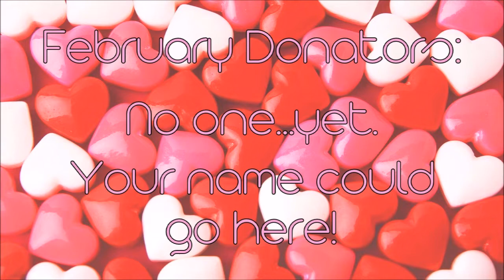July 2021 Boxycharm Premium Box Unboxing!